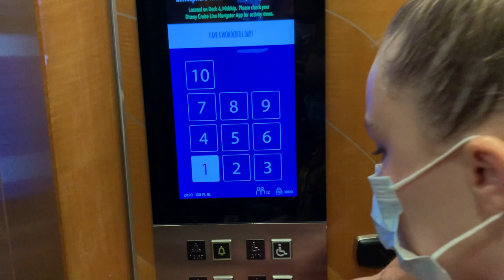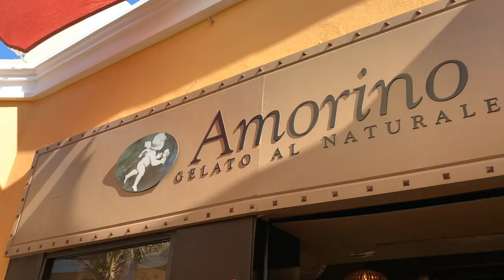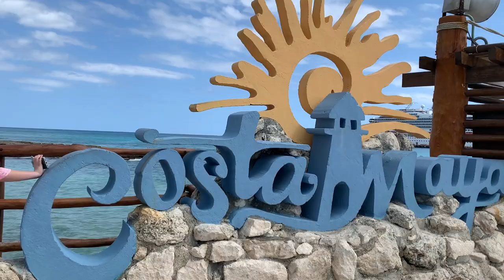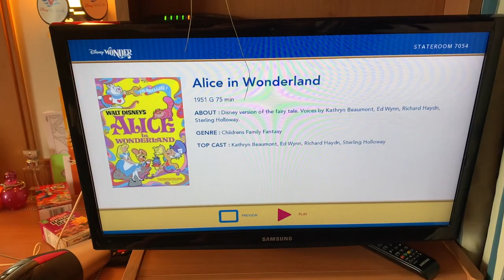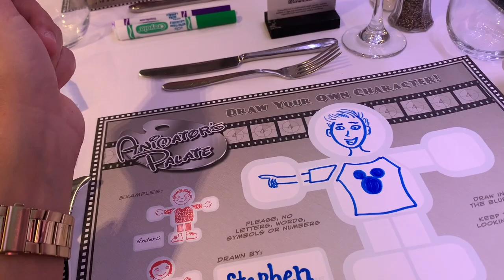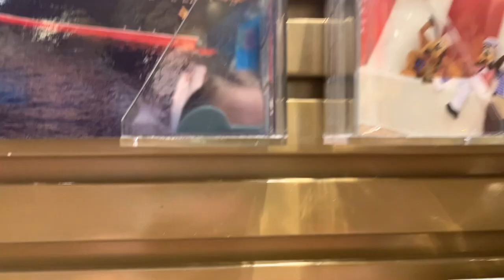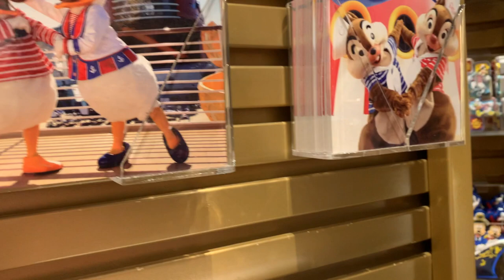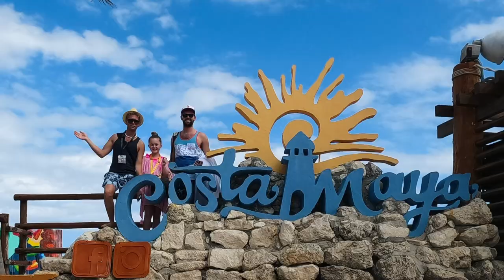Disney Wonder Cruise Ship Vlog | Costa Maya | Day 4 | January 2022 | Disney Cruise Line | Galveston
Day 4 | Costa Maya

We had a great fourth day on The Disney Wonder! We spent the morning exploring the cruise port and then took a cab to a local beach and relaxed there for a few hours. Once back on the ship we got lunch from Cabana's, Daisy De Lite's, and Pete's Broiler Bites and ate on deck 9 by the pool. For dinner we had Animator's Palate for the second time. There was no stage show this evening so we participated in several trivia's and got drinks and pizza at Pinocchio's on deck 9 before heading to bed!